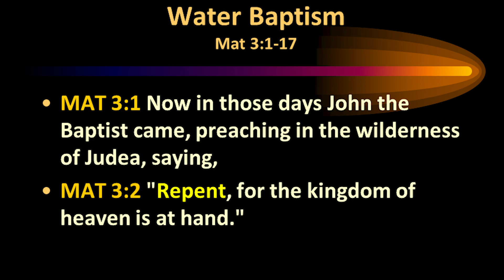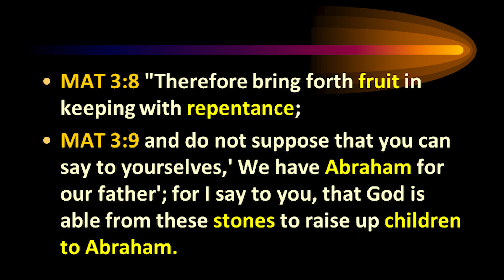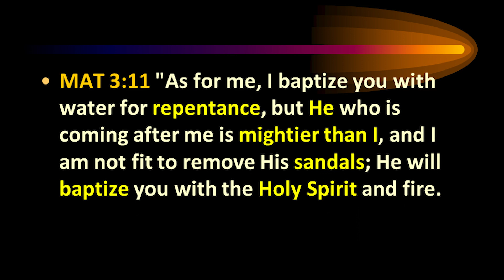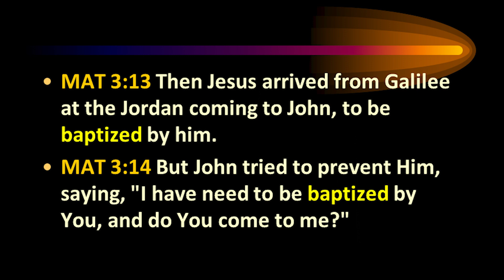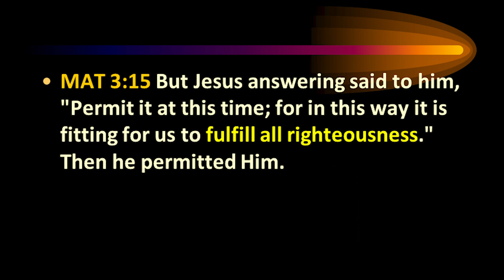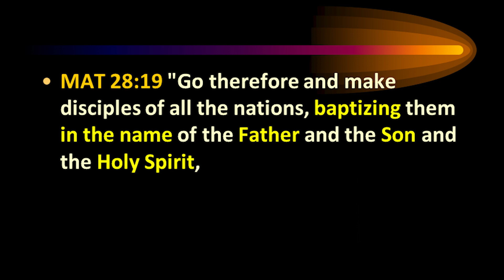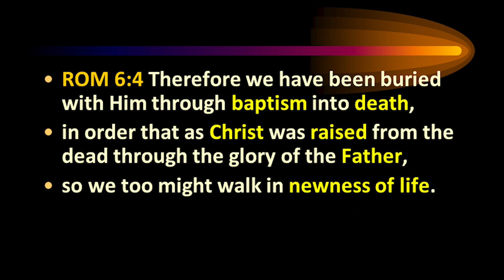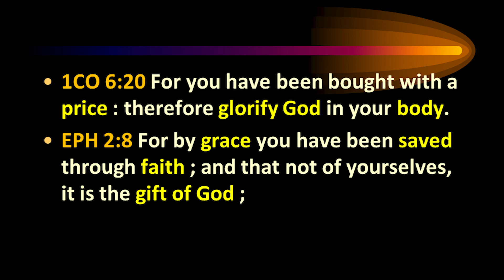Water Baptism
Come listen to Pastor Foglio's teaching on "Water Baptism".